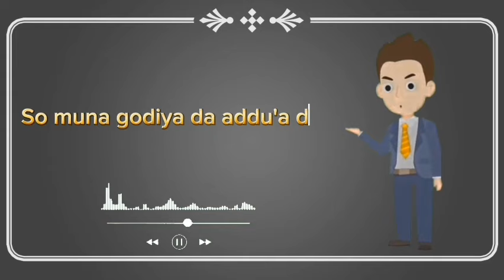MIKIYA Fassarar Sultan